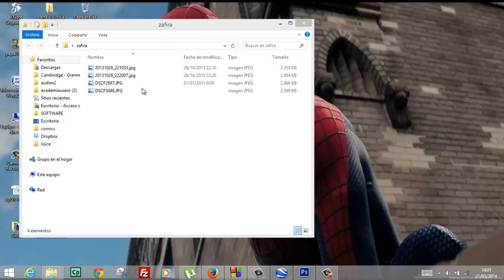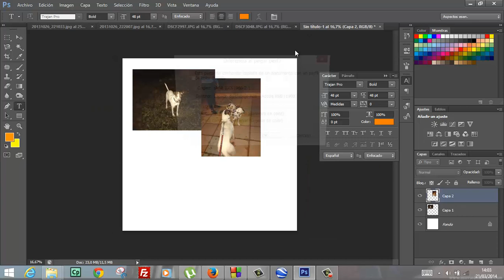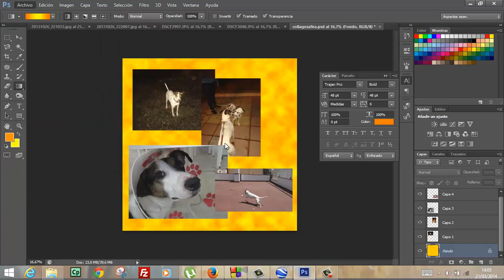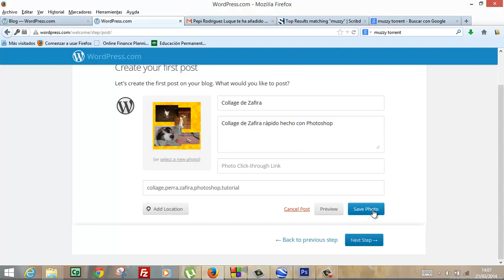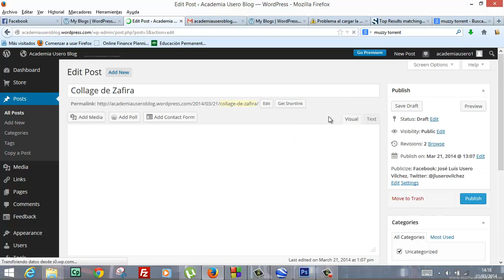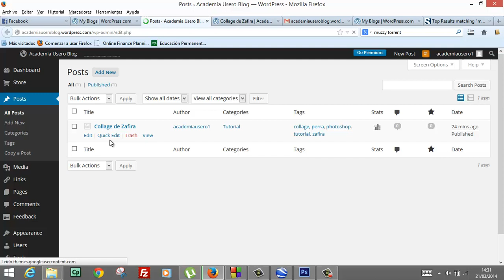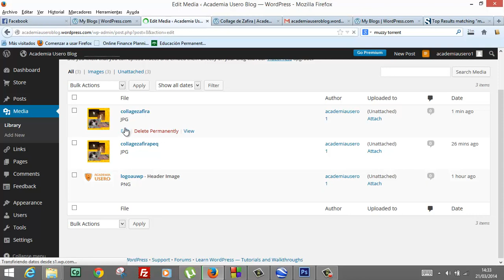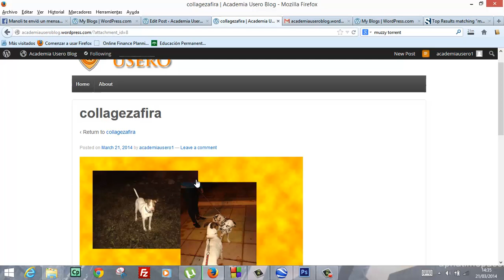Crear montaje con Photoshop y enlazar en Wordpress Academia Usero Estepona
Crear montaje con Photoshop y enlazar en Wordpress